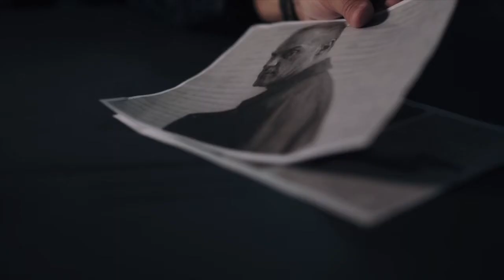Mark Montalbano LEGIT REEL 5 28 19